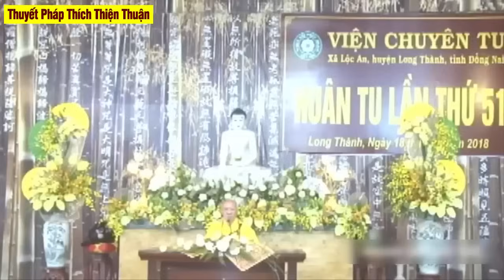Làm sao THẤU TỎ được lòng người - Thành bại trong đời cũng bởi điều này - Thầy Thích Thiện Thuận